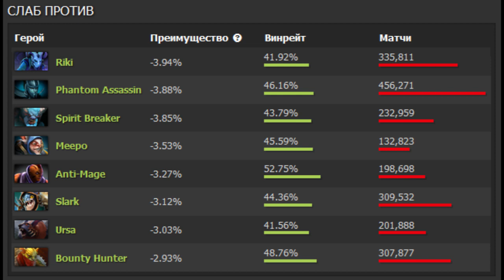10-минутный Дота 2 гайд - Furion / Фурион / Nature's Prophet / Пророк природы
Пожалуйста!